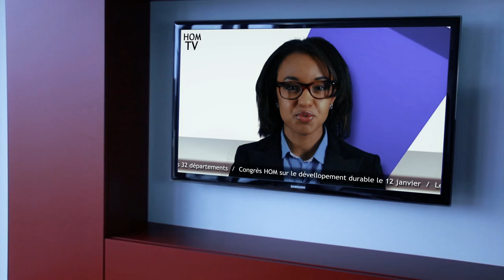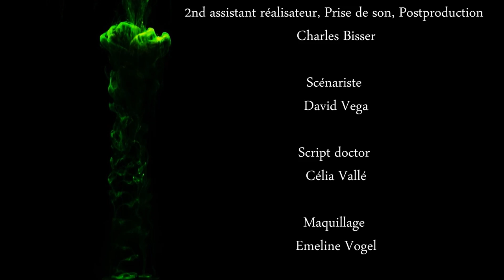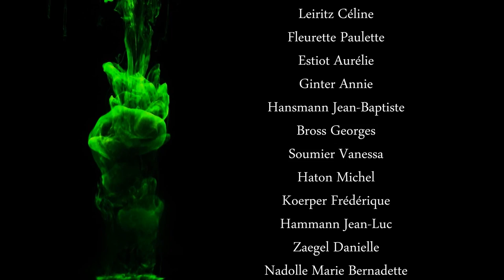EPISODE 6 - Arborescence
EPISODE 6 de la série ARBORESCENCE.
Diffusion de l'EPISODE FINAL le 19 janvier 2013.

N'oubliez pas de mettre la vidéo en 1080pHD dans l'option réglages pour une meilleure visualisation.